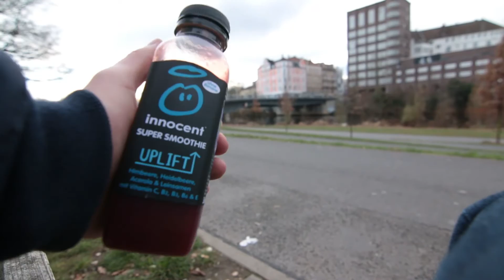Winter Crane Climb In Germany - Exploring Hanover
Kicking it in Germany and climbing a crane in the wet in Hanover!